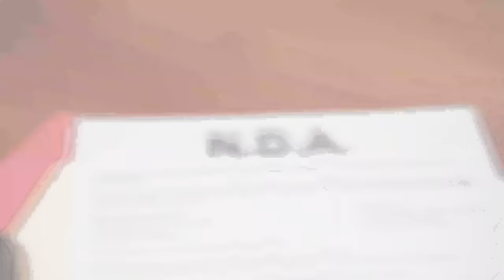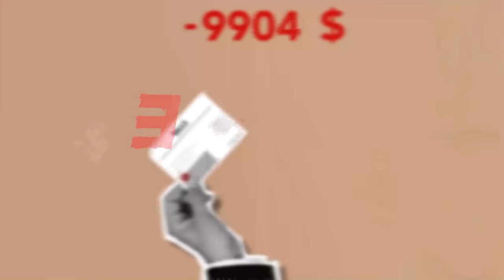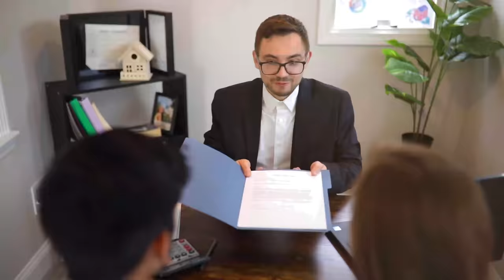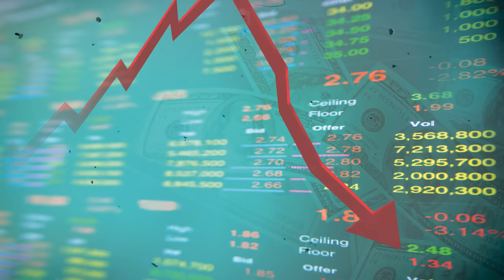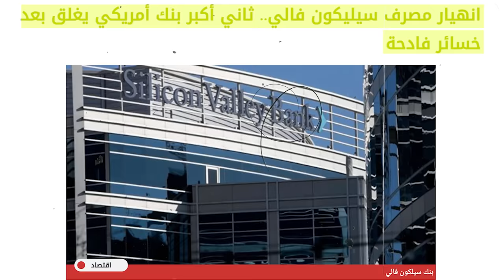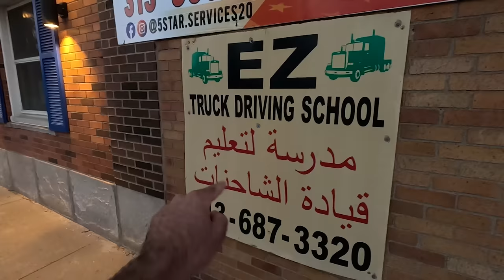سايق الشاحنة ( اثار تدهور الاقتصاد علئ سوق الشاحنات) 😲😱 الحلقة 8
صفحة الإنستقرام 👇
(instgram;(tareq.hussian97
التيك توك 👇
شاحنات امريكا,
شاحنة امريكا,
شاحنات امريكا فولفو موديل 2020,
الشاحنات في امريكا,
محاكي الشاحنات امريكا,
شاحنات أمريكية قديمة,
شاحنات في امريكا,
سائقي الشاحنات في امريكا,
سياقة الشاحنات في امريكا,
قيادة الشاحنات في امريكا,
اسعار الشاحنات في امريكا,
سائق الشاحنات في امريكا,
شاحنات أمريكية#america
التائب من الذنب كمن لا ذنب له ☝️ لا إله إلا الله بسحانكَ إني كنتُ من الظالمين 🤲